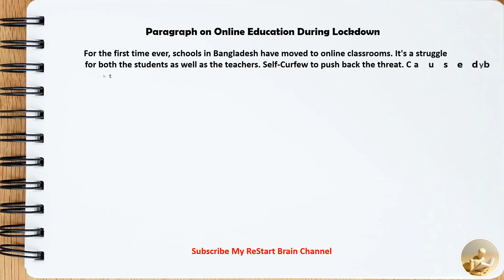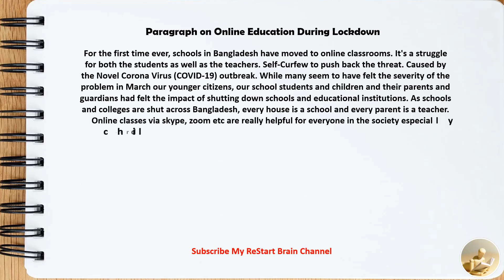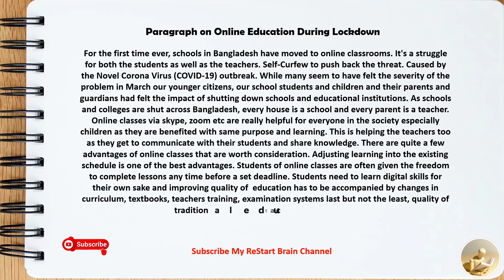Paragraph on Online Education During Lockdown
Hello friends,
  In this video Paragraph on Online Education During Lockdown

People Search on Youtube
english education grammar englishtips
the english master course english grammar english speaking
english grammar for esl learners
english grammar in speaking
english lessons for intermediate grammar
english grammar english language
speak english with grammar
b2 level english grammar topics
b2 level english grammar
english grammar lessons c1
c1 level english grammar
english grammar for c1
grammar and vocabulary of english language
english studies s1 grammar
teach me grammar english language
english studies s1 spoken english
ftce english language skills
skills for english test b1
how to speak english in correct grammar
g english grammar
grammar english test to practice
grammar interview questions for english teachers
english lessons grammar and vocabulary
study grammar english language
english language arts and grammar
lesson about english grammar
learning english with grammar
grammar english at in on
english language and grammar
how to speak english with proper grammar
speak english with correct grammar
questions about english grammar
question tag in grammar english
how to learn english grammar and vocabulary
english language for advanced learners
use of english test
usage of english grammar
english grammar placement test
verbs of english grammar
speaking english with grammar
speaking english with proper grammar
english grammar advanced level test
english grammar intermediate level
grammar study english with us
english grammar and speaking course
z american english level 2 grammar
lesson of english grammar
practice of english grammar
0 level english grammar
4th grade grammar lessons
4 skills of english language
grammar english 4 class
grammar english lesson 4
grammar english 5 class
english grammar 1 to 5 class
grade 5 spoken english
6th grade english grammar
grade 6 spoken english
grade 6 english speaking test
english language arts 8th grade
grade 7 spoken english
7th grade english grammar
8 speeches of english grammar
grammar english lesson 8
8th grade english grammar
grammar english lesson 9
english grammar lessons upper intermediate
grammar quiz 90+ english grammar question